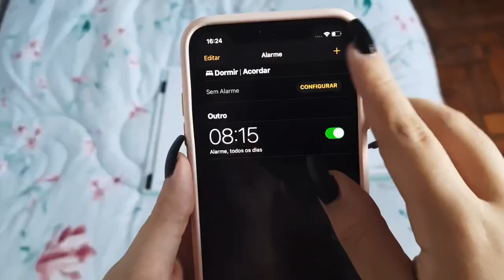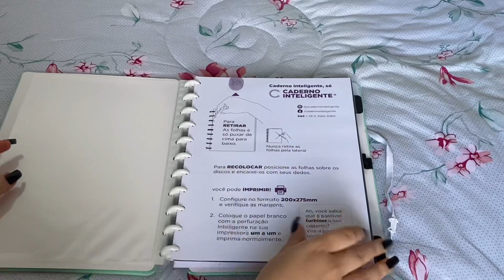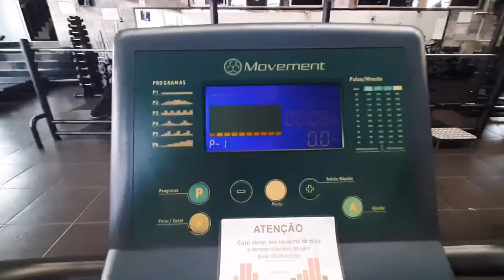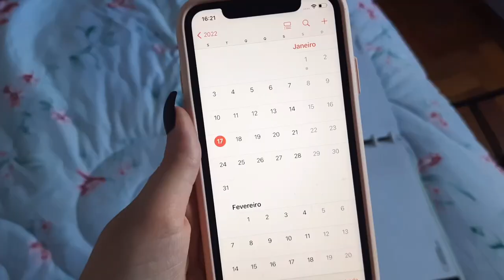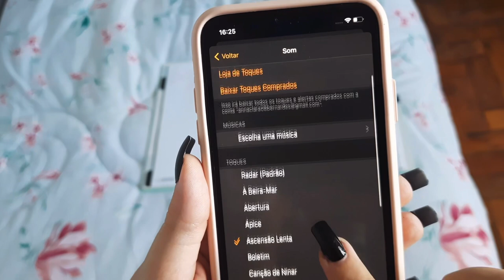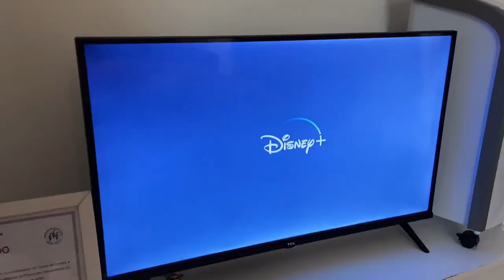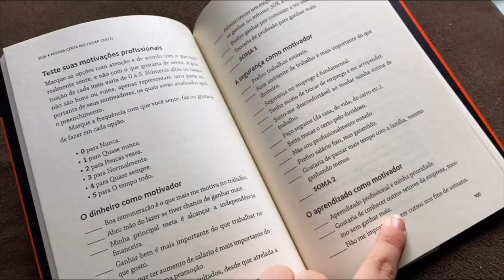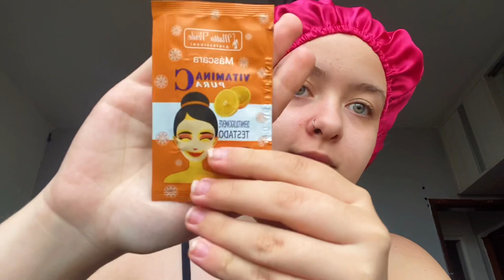ARRUMANDO A MINHA VIDA #1 Vencendo a ansiedade, procrastinação e criando hábitos produtivos!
⛔ Eliminei 30kg em 3 MESES 🚫 SEM nenhum remédio, cirurgias ou procedimentos estéticos, nesse vídeo eu contei que não precisei passar fome, foi rápido e com saúde! Lembrando que o intuito desse vídeo não é influenciar ninguém, apenas contar como foi a minha história!

Se você assim como eu não tem condições de fazer uma dieta cheia de comidas saudáveis, cheia de cereais, e frutas todos os dias (por questões financeiras) , nesse vídeo eu contei passo a passo de como eu emagreci tanto em tão pouco tempo, com uma dieta suave.
 Para emagrecer rápido, perder peso rápido, ter determinação é um ótimo começo!!! Como emagrecer em casas , tudo sobre meu emagrecimento , meu diário da dieta , estomago inchado , retenção de liquido , tudo isso você entenderá nesse vídeo!

Dei várias dicas pra vocês de como perder peso em casa de forma saudável e barata, como escolher os melhores alimentos pra sua dieta flexível. Se você está em um processo de emagrecimento e quer fazer uma compra do mês de reeducação alimentar, assista esse video e veja o que eu como em um dia! O que eu como em um dia vegano? O que eu como em um dia para ganhar massa muscular? o que eu como em um dia déficit calórico? o que eu como em um dia saudavel

DIÁRIO DA DIETA reeducação alimentar, e também dei dicas para manter o peso depois de emagrecer, dividi com vocês a minha história depois de emagrecer 30kg em 3 meses. Como lidar com o efeito sanfona?

Desde que eu comecei meu emagrecimento, tentando ter um estilo flexivel de dieta, sem me restringir muito, eu percebi que consigo manter o foco na dieta,  e é isso que vou ensinar a vocês hoje.
Dieta flexível, como fazer? Nesse vídeo eu te ensino!

E é claro, com alimentos baratos, simples e eficazes que vão te ajudar a ter uma alimentação mais saudável, a recuperar a sua saúde e fazer sua reeducação alimentar para emagrecer.

Você quer perder gordura rápido? Seu foco é emagrecer ou ter uma rotina mais saudável?
Ensinei como fazer refeições saudáveis e baratas, como emagrecer em casa sem gastar muito dinheiro, compra do mes barata e saudável! Mostrei todo o meu treino para pernas, glúteos e superiores, além de aeróbico em jejum pela manhã.

Se você assim como eu não tem condições de fazer uma dieta cheia de comidas saudáveis, cheia de cereais, e frutas todos os dias. Contei passo a passo de como eu emagreci tanto em tão pouco tempo, com uma dieta flexivel.

☆ Capítulos ☆

00:00 Início
01:34 O QUE EU COMO EM UM DIA | -30kg em 3 MESES sem PASSAR FOME (de 79kg a 55kg) Dicas e Receitas…
02:10 Como economizar no supermercado e compras coisas saudáveis pra dieta sem gastar muito dinheiro
02:45 diario da dieta low carb
03:02 Rotina saudável alimentação treino dieta 100% flexível
05:12 dieta para secar e ganhar massa magra
06:38 O que eu como em um dia para emagrecer
07:12 reeducação alimentar como começar cardápio
07:23 Alimentação sem restrição
08:00 diario da dieta reeducação alimentar
08:56 Como eu emagreci 30kg em 3 meses
09:12 Mostrando e organizando a compra do mês
10:07 Como emagrecer em casas
11:34 Aerobico em jejum para emagrecer
12:00 diario da dieta com pesagem
12:25 Como eu emagreci
13:29 Rotina alimentar em 2 dias
14:10 Estilo flexível, dieta flexivel e saudável
15:14 Exercicios para perder barriga rápido

Pesquisas Relacionadas: perder barriga,treino em
casa, como eu emagreci 30kg em 3 meses , diario da dieta,  exercicios para perder barriga rapido , treino para perder barriga em casa , barriga inchada e dores abdominais , abdominal para iniciantes , perder gordura , abdominais em
pé facil , afinar a cintura em casa ,  definir abdomen feminino , barriga
chapada e seca rapido , chá seca barriga caseiro ,
workout , fitness, standing abs ,home workout ,  desafio chloe ting .